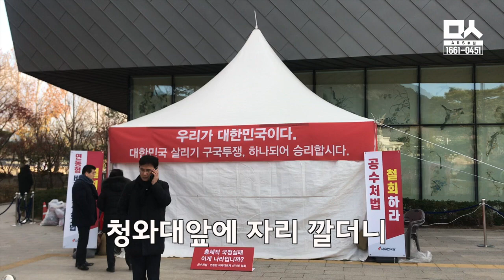나경원 보내고 국회 돌아온 황교안의 일성. 박찬주 질문엔 입다물어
청와대앞 천막에서 당무를 보던 황교안 당대표가 나경원 원내대표 사임 이후에 국회로 돌아와 최고위를 개최했다. 이유에 대해 묻자 필요에 따라 청와대와 국회를 번갈아 하겠다고. 청와대앞 천막은 계속 두겠다는 입장을 밝혔다. 박찬주 전 대장의 입당 신청에 대해서는 입을 다물었다.